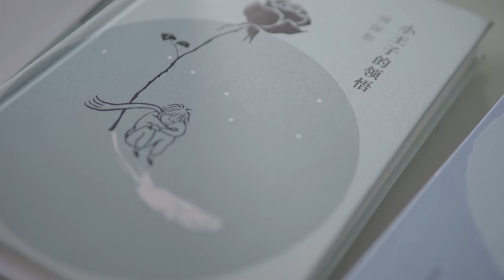LikeCoin 為網絡生態帶來革命 －周保松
市場上欠缺的除了輕鬆付費給創作者的方法，更缺是內容消費者跟創作人的聯繫，自掏腰包支持好作品的態度。LikeCoin的計劃長達十年以上，為的是希望能逐漸改變內容創作和消費的生態，帶來範式轉移。

【甚麼是 LikeCoin ？】
LikeCoin 要推動的，是一場內容利益分配的運動，協助創作人從壟斷的平台手中，取回辛勞的成果。

如對 LikeCoin 有任何意見或疑問，歡迎告訢我們，你們的想法對 LikeCoin 十分重要。

感謝您對我們的支持！